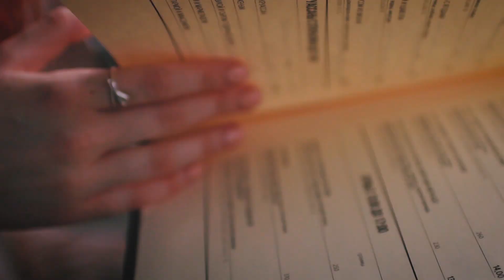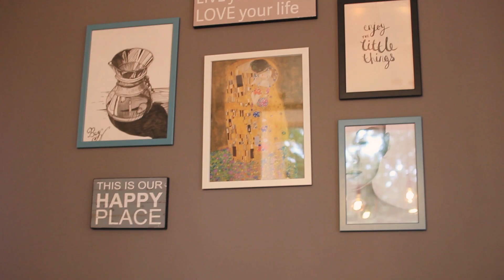Босиком по Минску | Stereo Weekend | Моменты из карточки памяти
Stereo weekend, дождливые летние дни, ожидание предстоящего путешествия - это всё тут! И пока горячие следы лета ещё не остыли на нашей коже, делимся с вами этими воспоминаниями, которых накопилось очень и очень много. Пусть тепло задержится с нами ещё на пару дней

saib – casino
saber – gaia knows

- LISE -

- ELISE -